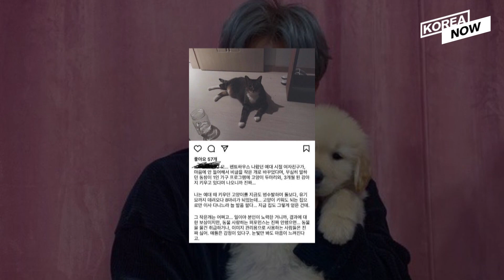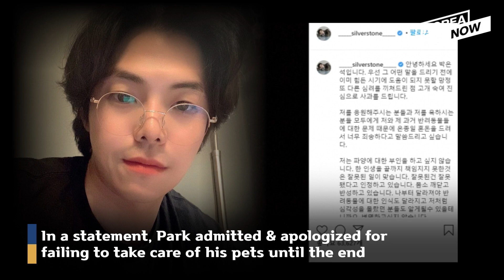Why are pet lovers upset at “Penthouse” actor Park Eun-seok?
Actor Park Eun-seok, who rose to stardom for his role in the hit K-drama “Penthouse," came under fire for allegedly having a history of abandoning his pets. The accusation was made by a netizen claiming to be an old college classmate who said Park was only pretending to love animals when he recently appeared on an episode of variety show "I Live Alone" with his pet dog and two cats.